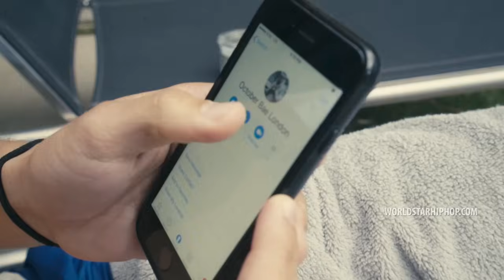October London “Driving Me To Drink” (Presented by Snoop Dogg) (WSHH Exclusive - Music Video)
Watch the official music video for "Driving Me To Drink" by October London.

Video Directed by D. Baker.